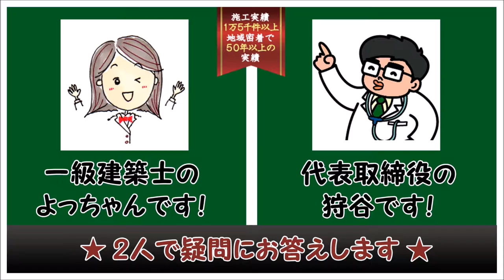ウッドデッキFAQ ウッドデッキに白蟻が発生しますか？